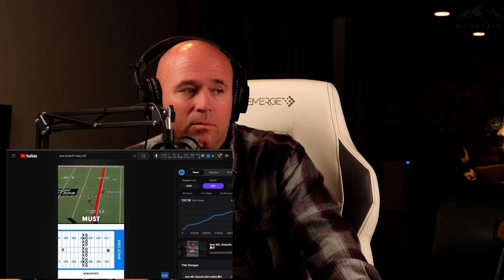Epic Fail: Breakdancing Disaster Olympics 2024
Get ready for the Breakdancing Disaster Olympics 2024! Watch as competitors showcase their epic fails in this hilarious event. You won't want to miss the craziness of breakdancing gone wrong at the Olympics!